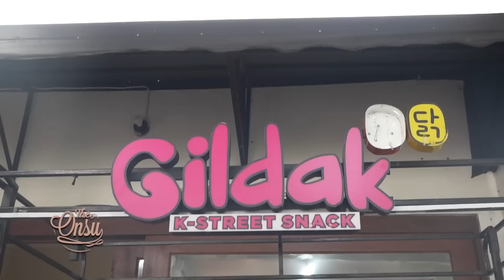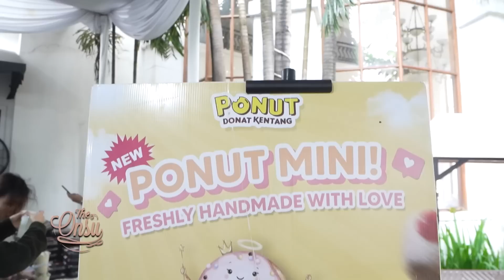RUMAH BANJIR JAJANAN‼️LIVE 15 JAM SARWENDAH DIBANTU FELICYA ANGELISTA & MPOK ALPA‼️| THE ONSU FAMILY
Pagi-pagi gini satu rumah udah heboh banget nih. Soalnya hari ini Bunda Sarwendah mau jualan Live selama 15 JAM!! Wadohhh, karna buanyak tamu, pastinya Bunda udah siapin beberapa booth makanan juga dong hihi. Terusss ditengah-tengah live Bunda juga kedatangan Aunty Felicya Angelista dan Aunty Mpok Alpa hihi. Selagi pada live, Cici Thalia dan Mami Thania jadi jagain baby-baby deh hihi. Penasarankan sama keseruannya seperti apa?!? Langsung aja yuk kita tonton tayangannya sampai habis❤️

Contacts RUBEN ONSU:
Line : @bensupdate_

Contacts SARWENDAH:
Line : @WensUpdate